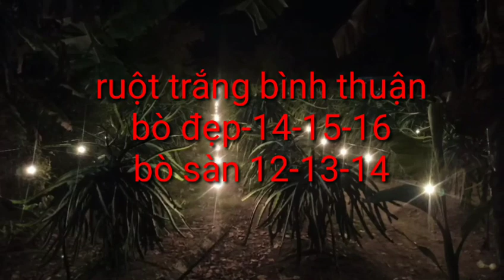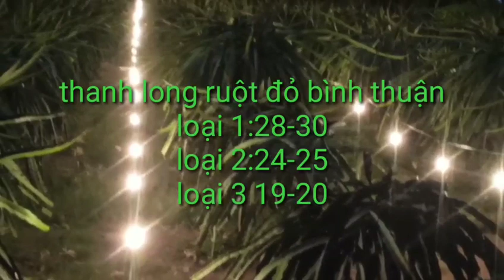giá thanh long hôm nay ngày 8/11/2023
giá thanh long hôm nay ngày 8/11/2023,tình hình giá thanh long hôm nay,cập nhật giá thanh long,kỹ thuật trồng thanh long